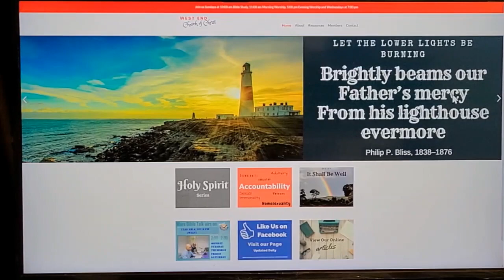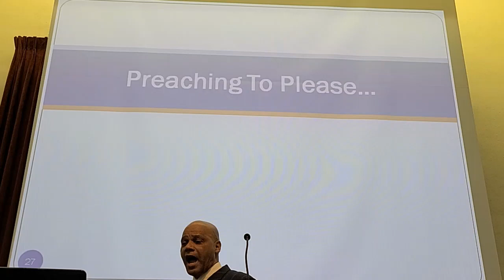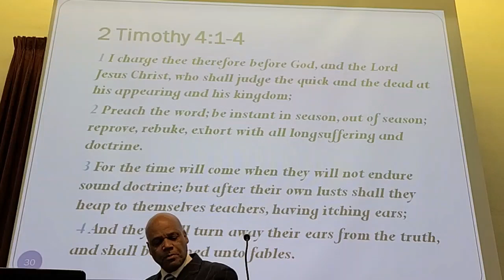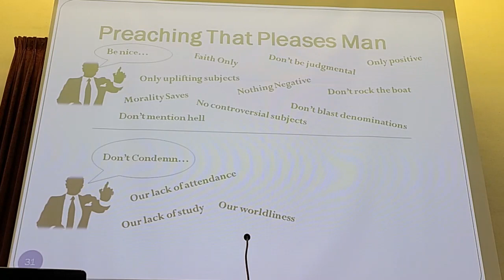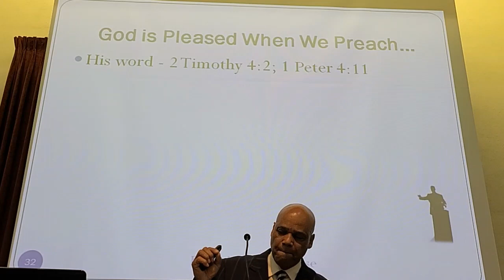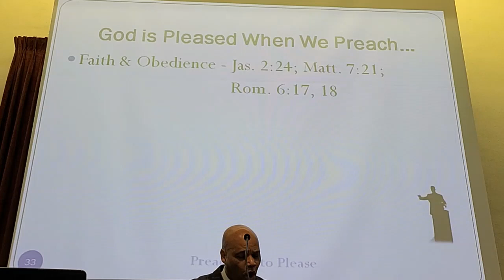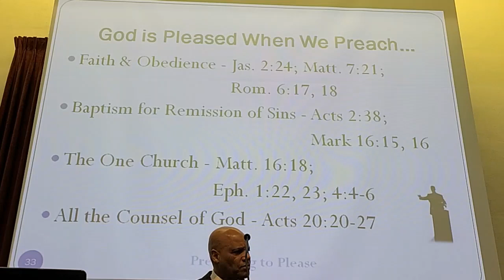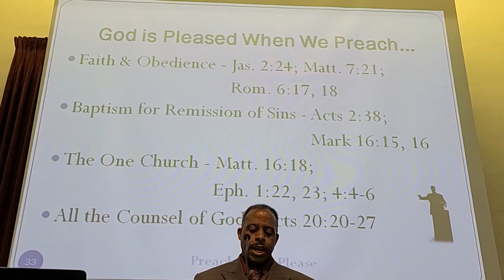Preaching to Please… 01 21 2024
Preaching to Please…

Presented by Bro. Melvin Spencer Jr. on January 21, 2024, at 05:00 PM.

[10] For am I now seeking the approval of man, or of God? Or am I trying to please man? If I were still trying to please man, I would not be a servant of Christ.